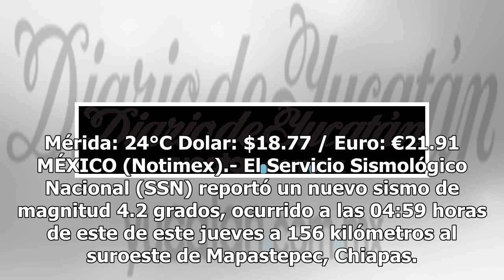Sismo de magnitud 4.2 se registra en Mapastepec, Chiapas - El Diario de Yucatán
Mérida: 24°C Dolar: $18.77 / Euro: €21.91 MÉXICO (Notimex).- El Servicio Sismológico Nacional (SSN) reportó un nuevo sismo de magnitud 4.2 grados, ocurrido a las 04:59 horas de este de este jueves a 156 kilómetros al suroeste de Mapastepec, Chiapas. A través de su cuenta de Twitter @SSNMéxico, el Si...